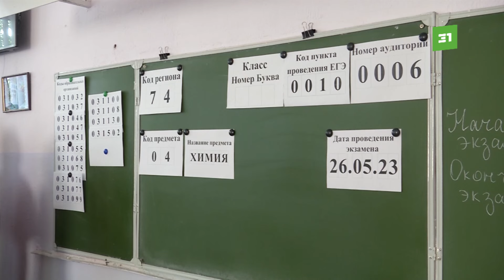Последний звонок, экзамены и выпускной. Каким должен быть наряд на главную школьную вечеринку?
Для многих 11-классников сейчас самая сложная пора. Еще не все написали ЕГЭ, а голова уже забита школьным балом. А точнее нарядом на главную вечеринку выпускников. Чтобы облегчить задачу с поиском наряда, мы пообщались со стилистом и узнали о главных трендах этого года.